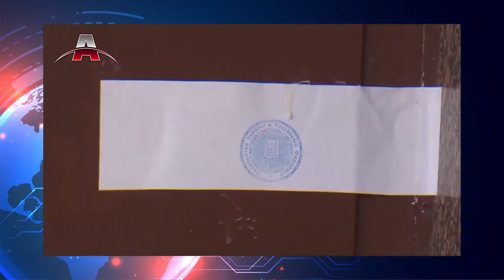美国惧怕中国，原因却是错误的！；中国对俄乌冲突长期化忧虑正加深；“自力更生”政策失效：中国印度贸易激增 I 亚洲新闻（20220502）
2022年05月02日 亚洲新闻重点：

1. 美国惧怕中国，原因却是错误的！
2. 中国对俄乌冲突长期化忧虑正加深
3. “自力更生”政策失效：中国印度贸易激增
4. 莫迪下周访欧，加强印度与欧盟伙伴关系
5. 原油价格上涨：新加坡亏损58亿美元